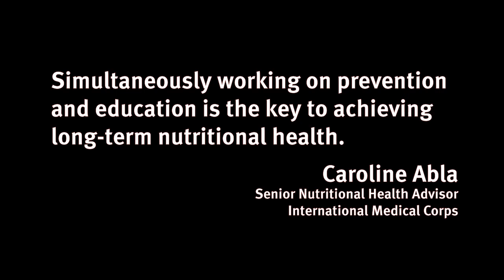Nutrition: A Mother & Child in Ethiopia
The story of Khatidja and the International Medical Corps health extension worker who treated her son's malnutrition.